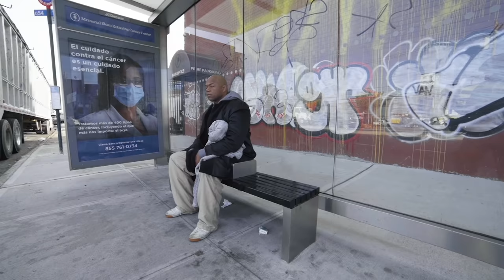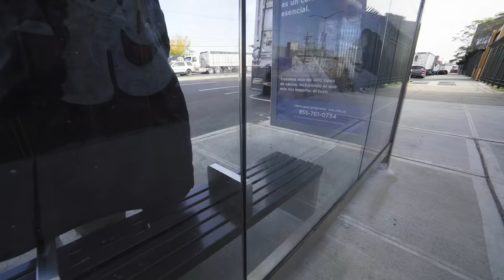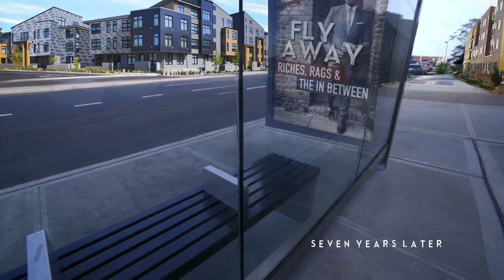Rob Murat ft. Jupitar - FLY AWAY (Official Music Video)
The official music video for “FLY AWAY” by Rob Murat featuring Jupitar

Note: Almost all scenes featuring dancers in this video were chosen from a worldwide dance search. The dance content displayed is edited from actual user submissions.

The Music Video:
Written & Directed by: Rob Murat
Produced by: Rob Murat + Maureen Aladin (IG: @twelve18media)
Principal Cinematography by: Sen Floyd (IG: @sen.floyd)
Edited by: Rob Murat
Make-Up / Grooming: Penelope Sierra (IG: @penelopeplzz)

Special Thanks: Kwame Farkye (IG: kwamemrswift) + Leslie Quaynor

Dancers :
[In order of first appearance]
Tricia Tait (IG: @bschool2broadway)
Life Path 9 (IG: @draem901)
Universal Dance Academy (IG: @uda.academy + @afro_praise + @yv_vans)
Lani Luv (IG: @thelaniluv)
Lala Ejim (IG: @lala_ejim)
EKSPRESYON (IG: @ekspresyon_mtl w/ Aïka Matherlier + Sarah-Lynn Joseph
Isaac (IG: @jollofic)

The Song:
Written by: Rob Murat + Jupitar
Produced by: Rob Murat + Nate Williams (IG: @natewillmusic)
Mastering: Ben Lindell (IG: @benlindell)